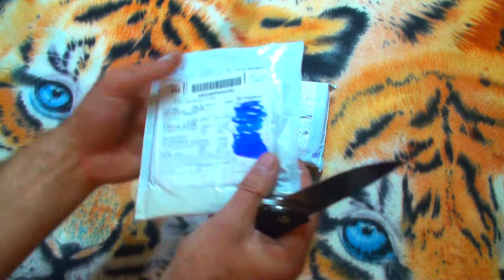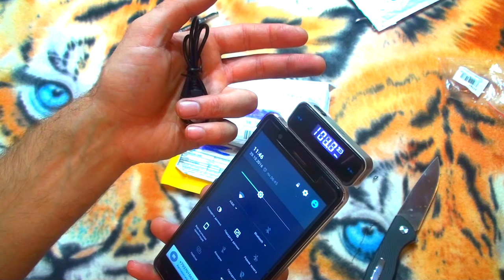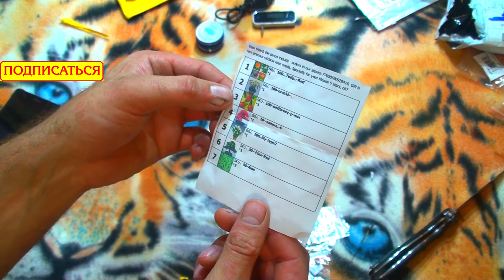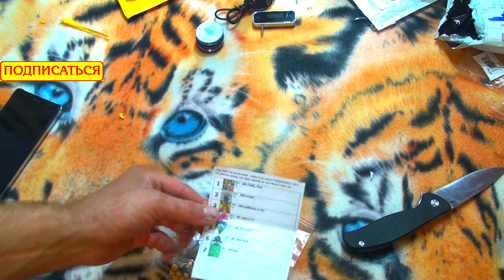Car mp3 transmitte, семяна растений и припой. Три распаковки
Пришли три очень интересные посылочки.
  0:30 Мини Беспроводной Передатчик 3.5 мм . Не знаю как этой штукой пользоваться, но вроде включается. Может кто знает как это работает.
  2:33 Припой. С виду нормальный, но ещё не проверял
  4:00  Семяна. Заказал Алоэ, сосны декоративные, Тюльпаны, лилии. Посмотрим что вырастит. Сейчас положили их проращиваться

Помощь каналу:
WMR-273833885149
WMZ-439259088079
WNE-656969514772